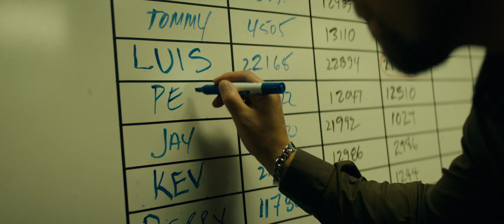Buffaloed (2020) Official Trailer HD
Buffalo is the debt collection capital of America, though Peg Dahl (Zoey Deutch) never saw herself in that world. She's bet on her sharp mind—and even sharper mouth—to get her out of town and into an Ivy League university. But when an acceptance letter to the school of her dreams arrives, she quickly realizes the cruel impossibility of paying tuition. A chance phone call changes everything and leads her into the lucrative yet complex and shady business of delinquent debt collection. She's a natural and soon running her own shop, but at what cost? Also starring Judy Greer, Jai Courtney and Jermaine Fowler, BUFFALOED is a hilarious and timely comedy about one woman rewriting the rules of The Man's game.